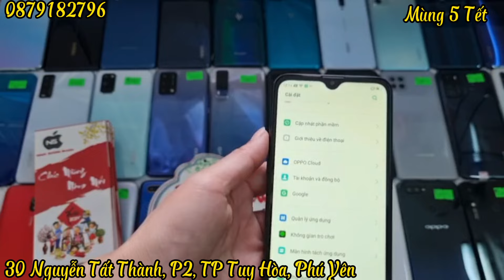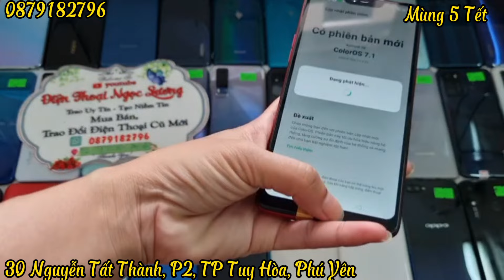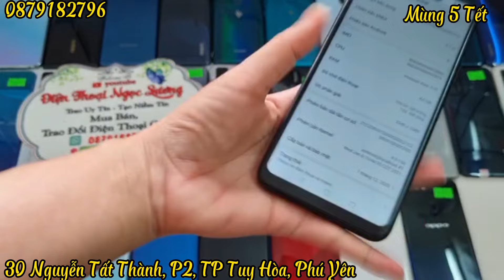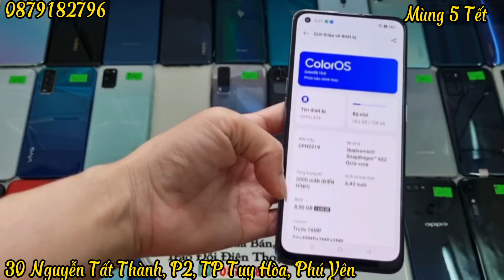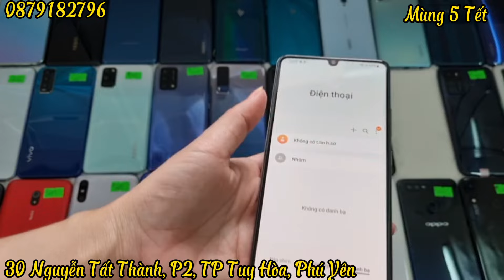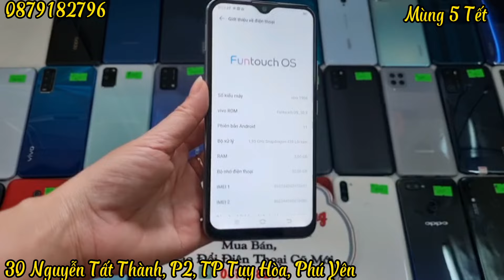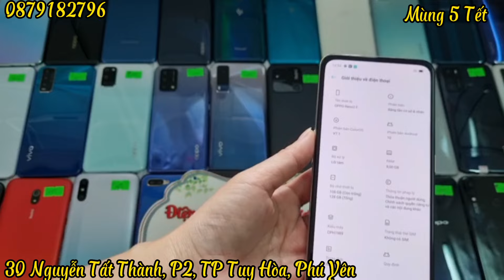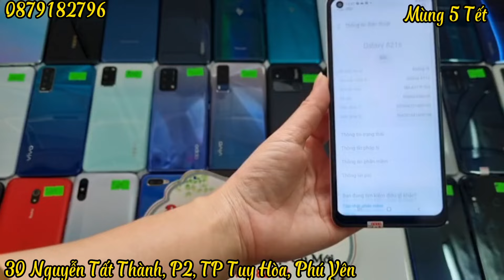Mùng 5 Tết. Xả thanh lý điện thoại giá rẻ. Lì xì đầu năm. 0879182796